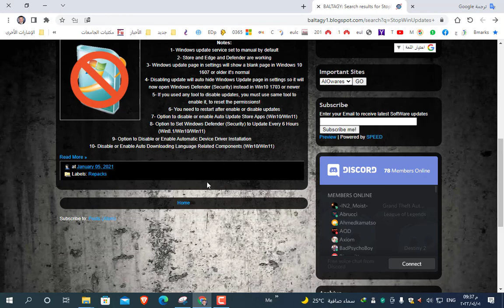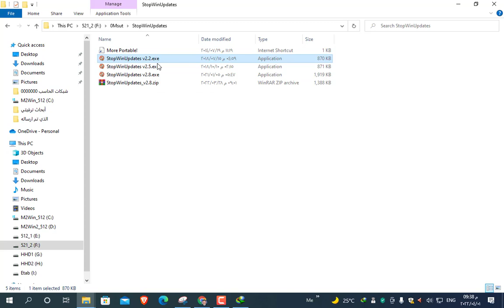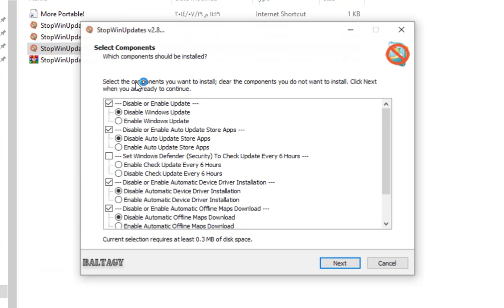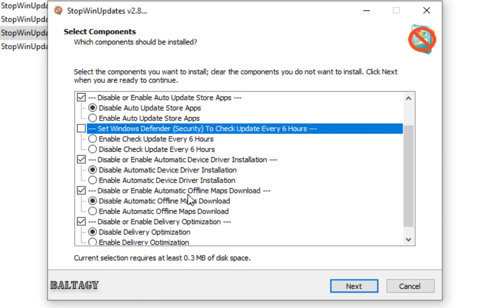إيقاف التحديث التلقائي للويندوز Disable Windows 10-11 Update